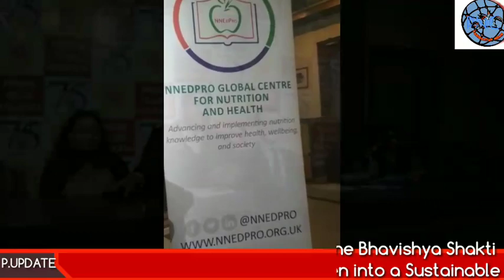Mobile Teaching kitchen launch by NNEdPro Global Centre Nutrition and Health